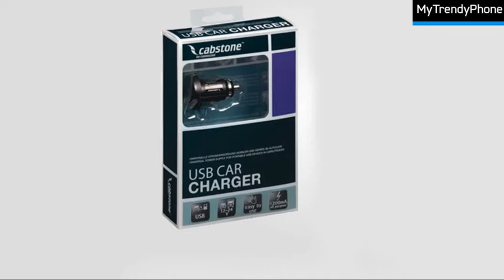Cabstone Universal USB Billaddare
Universal USB Billaddare.
Denna speciella lilla laddaradapter passar lätt in i din bils konsoll och kan anslutas till bilens cigarettändaruttag. Med den speciella designen på öppningen kan du lätt koppla ur adaptern. Den är perfekt för att ladda alla typer av enheter med USB som t.ex. mobiltelefoner, MP3-spelare med ett integrerat batteri. Enheter som Blackberry, iPod och iPhone stöds också av Power-adaptern.

Funktioner:
- Laddningsfunktion med 12 V/DC
- Status LED

Input 12-24 V AC
Output 5 V DC
Max. ström 1200 mA
Längd 42 mm
Diameter 32 mm
Färg svart

Förpackning: Blister